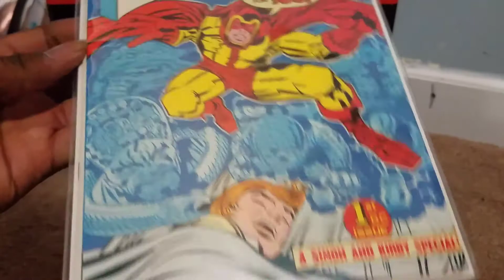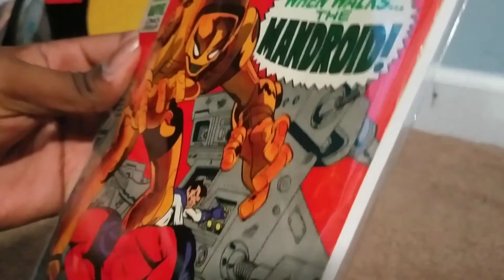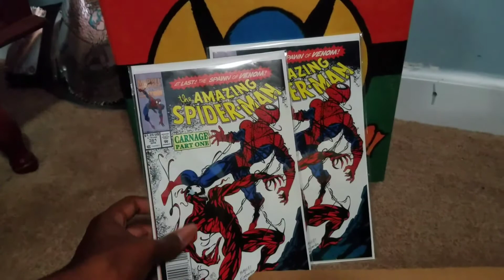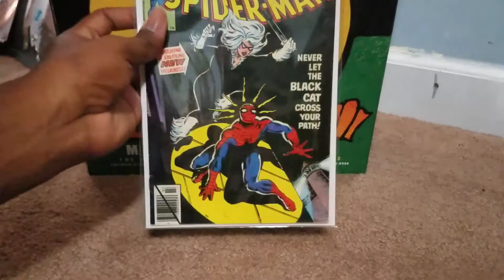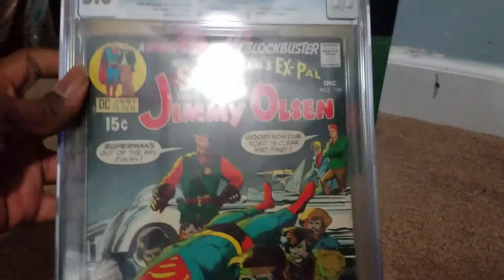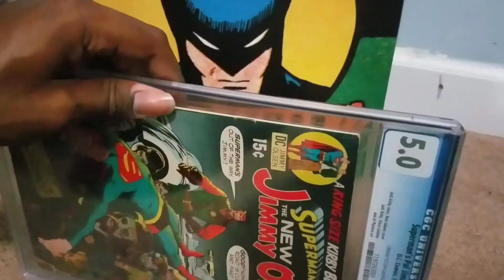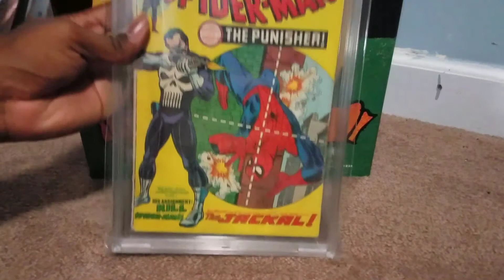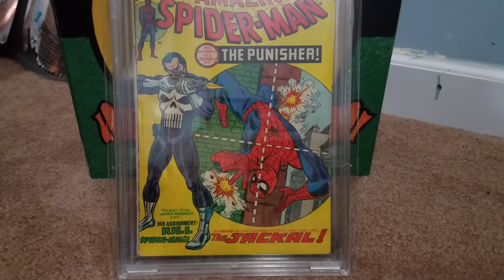Comic Book Haul #20 Mini SuperCon Haul!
Hey guys, It's your boy Phantom and today I have another comic book haul, this will probably be my last haul until November because I am going off to college so make sure to keep  me in your thoughts and prayers, and as always, THANKS FOR WATCHING!